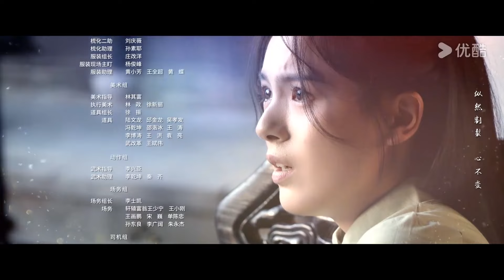MULTISUB【一梦浮生 Land of Dreams 】EP23 | 禁忌兄妹？喋血师徒？看二人共赴爱恨情仇！| 高一仁/方思畅 | 爱情 民国 | 优酷 YOUKU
★以下地区观看正片请移步优酷国际版APP：泰国、印度尼西亚、越南、马来西亚、新加坡、菲律宾、中国香港、中国澳门、中国台湾 。欢迎下载优酷国际版APP，不管您所处何地都能享受《一梦浮生》全集多语种字幕噢，加入优酷国际版APP会员，更能抢先观看更多会员集数！

★APP会员更新时间：首更4集，每天10:00更新2集
★非会员更新时间：首更2集，每天10:00更新1集
★主演：高一仁/方思畅/艾尔番·艾则孜/邓明将/常晋/陈国良
★集数：24集

【一梦浮生 Land of Dreams】清末民初，富商林家被一夜灭门，后林家独女林梦辰辗转被卖到不义富商黄家，给家中过世的儿子冥婚，梦辰即将被活埋之际，杀手组织血祭堂的头号杀手晓生，正好接到任务灭杀黄家，阴差阳错间救下梦辰。梦辰目睹了晓生杀人的整个过程，不仅没有害怕，还将执行任务的晓生视作恩人，叶晓生决定将林梦辰带在身边，从此兄妹相称此生护她周全。转眼十年过去，晓生为了让“妹妹”有个良好的成长环境，一直活在双重身份中，他在家中、在梦辰面前是商人叶掌柜，做些洋行的买卖营生。在梦辰看不见的暗处，仍是血祭堂的头号杀手。但晓生不知道的是，自己呵护十年，单纯天真的妹妹梦辰，竟然摸清了自己的底细，还暗中加入血祭堂，成为了自己的女徒弟——新人杀手谷雨。

00:00 The International Website youku.tv is now available!
02:00 Download YOUKU International APP to get early access to the full show